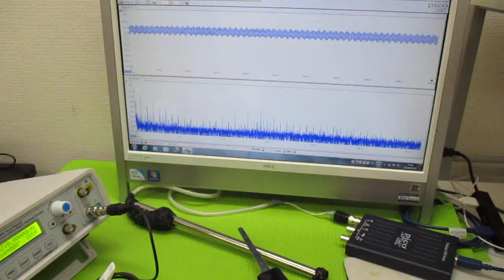超音波プローブの発振制御による表面検査技術 ultrasonic-labo